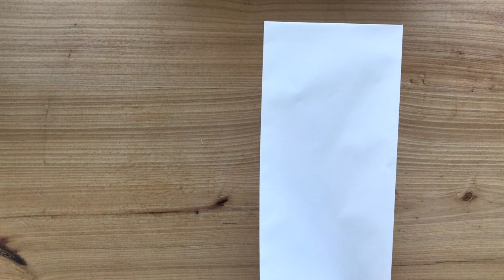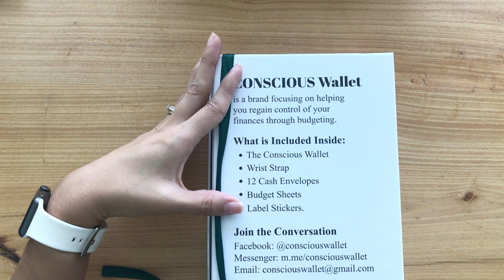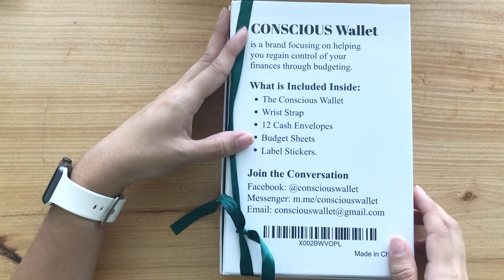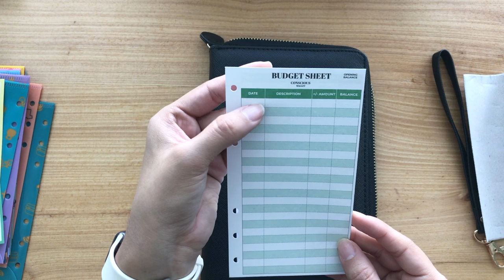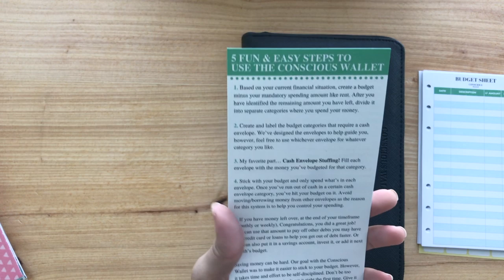Cash Envelope System (FOR BEGINNERS) | CASH ENVELOPE WALLET REVIEW | Naturally Lizzie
Cash Envelope System (FOR BEGINNERS) | CASH ENVELOPE WALLET REVIEW | Naturally Lizzie: In this video I share different cash envelopes you can use to start your cash envelope budget. These are the envelopes I have personally used and has allowed me to start my financial freedom journey!

I am also reviewing a new Cash Envelope Wallet by Conscious Wallet! It is absolutely amazing!!

Thank you guys so much for watching!! I so appreciate you all!!

☑️FETCH REWARDS $2.00 FAST SIGNUP BONUS ➝code: NR9H3

External Hard drive
Holder used for bird view set up (IPAD HOLDER)
Tripod for phone
Camera used to film is my IPHONE 7 PLUS
Editor used is IMOVIE

📝💰 BUDGETING ESSENTIALS 💰📝

➤BUDGET PLANNER
➝ ♡ PLANNER I'VE USED ♡
➤ Classic Happy Planner
➝ ♡ PENS ♡
➤Bic Intensity
➝ ♡ EXTENSIONS ♡
➤Note Paper